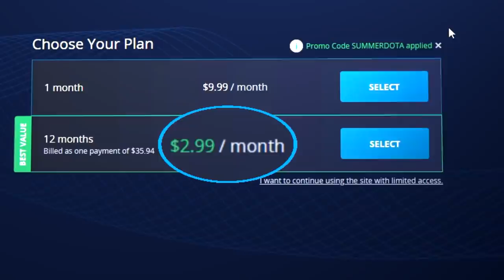NEW 7.27C BROKEN MID Heroes Tier List: Ranking the Best and Worst Picks - Dota 2 META Pro Guide